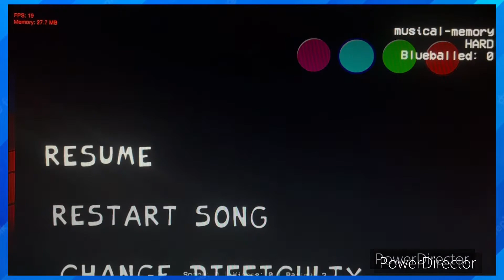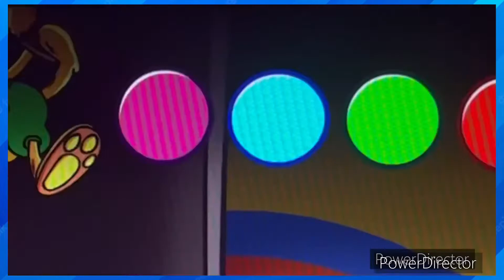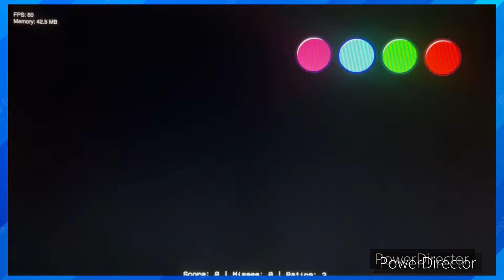My memories being rhythmically put to the test. FNF musical memory mod.￼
This was definitely a hard mod and I had a hard time with it. Watch the video to the very end to see if I was able to beat it and claim victory or fail so much that I just give up.